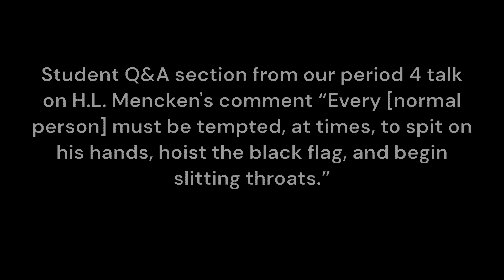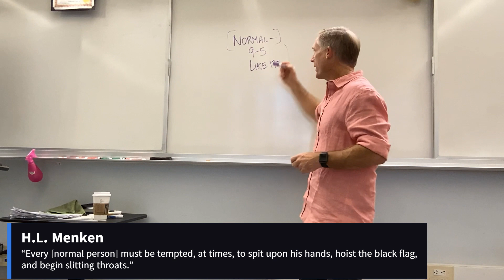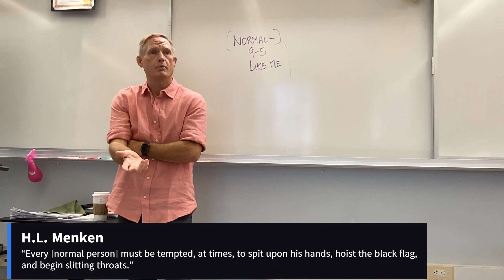Part 1 - H.L. Mencken (August 17, 2023) [period 2]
“Every [normal person] must be tempted, at times, to spit upon his hands, hoist the black flag, and begin slitting throats.”
H.L. Menken
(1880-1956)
American social critic